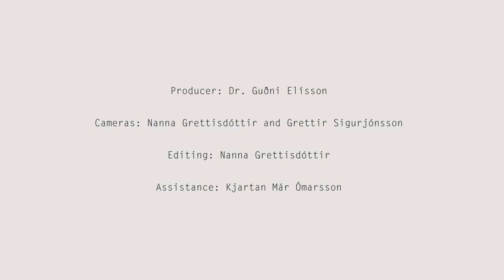What is Climate Sensitivity?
What is climate sensitivity and why is it so important? Michael E. Mann and Stefan Rahmstorf answer the question.

Michael E. Mann is Distinguished Professor of Atmospheric Science at Penn State University and director of the Penn State Earth System Science Center (ESSC).

Mann received his Ph.D. in Geology & Geophysics from Yale University. His research involves use of theoretical models and observational data to better understand Earth’s climate system. He was a Lead Author on the Observed Climate Variability and Change chapter of the Intergovernmental Panel on Climate Change (IPCC) Third Scientific Assessment Report in 2001 and has received a number of honors including NOAA’s outstanding publication award in 2002, the Hans Oeschger Medal of the European Geosciences Union in 2012 and the National Conservation Achievement Award for science by the National Wildlife Federation in 2013. He also contributed, with other IPCC authors, to the award of the 2007 Nobel Peace Prize. He made Bloomberg News list of fifty most influential people in 2013.

Dr. Mann is author of more than 190 peer-reviewed publications and has published the books Dire Predictions: Understanding Climate Change and The Hockey Stick and the Climate Wars: Dispatches from the Front Lines. He co-founded the award-winning science website RealClimate.org.

Stefan Rahmstorf obtained his PhD in oceanography at Victoria University of Wellington in 1990. He has worked as a scientist at the New Zealand Oceanographic Institute, at the Institute of Marine Science in Kiel and since 1996 at the Potsdam Institute for Climate Impact Research. His work focuses on the role of the oceans in climate change.

In 1999 Rahmstorf was awarded the $ 1 million Centennial Fellowship Award of the US-based James S. McDonnell foundation. Since 2000 he teaches Physics of the Oceans as a professor at Potsdam University. Rahmstorf served from 2004–2013 in the German Advisory Council on Global Change (WBGU) and was one of the lead authors of the 4th IPCC Assessment Report.

Dr. Rahmstorf has published over 100 scientific papers (30 in leading journals such as Nature, Science and PNAS) and co-authored four books. Available in English are Our Threatened Oceans (2009, with Katherine Richardson) and The Climate Crisis (2010, with David Archer).